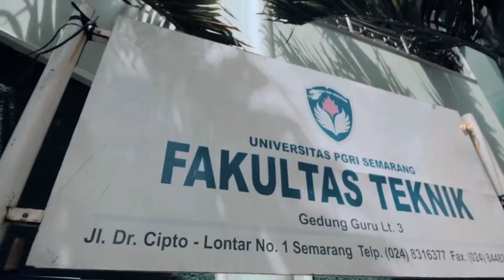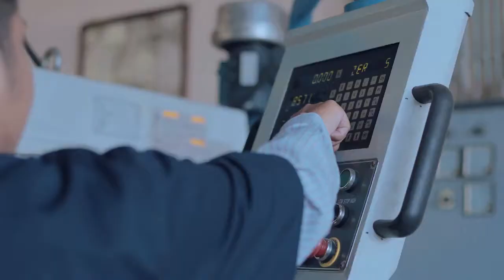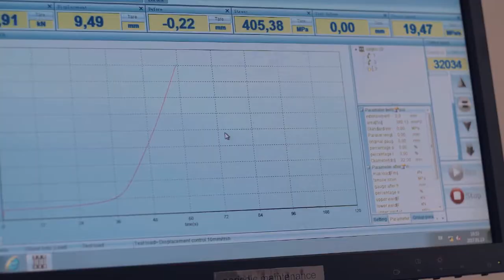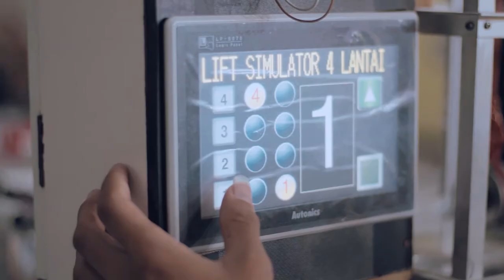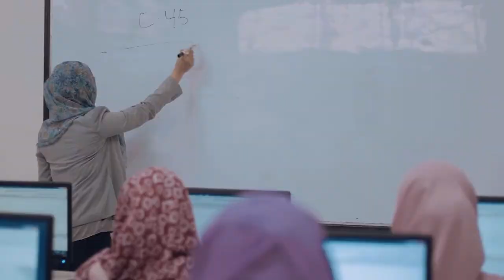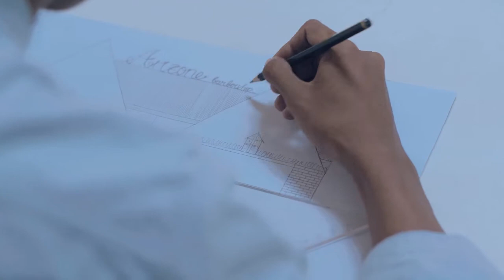Profil Fakultas Teknik dan Informatika UPGRIS